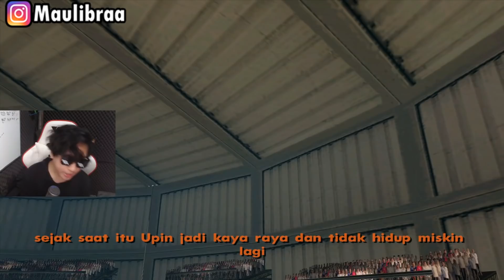Upin ipin Balapan Mobil Aplard Drag Sultan , ipin senang ! GTA Lucu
Upin ipin Balapan Mobil Aplard Drag Sultan waduh upin ipin seneng kali yaa Upin ipin Balapan Mobil Aplard Drag Sultan hehe jadi Upin ipin Balapan Mobil Aplard Drag Sultan nih guys pasti seru yaudah kita tontotn aja yaa